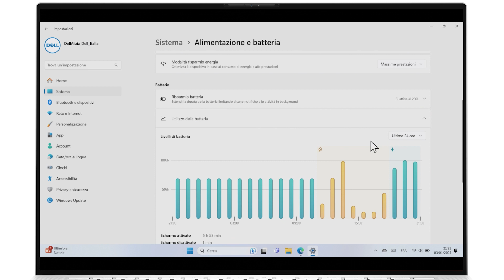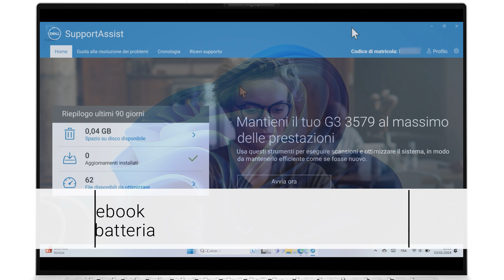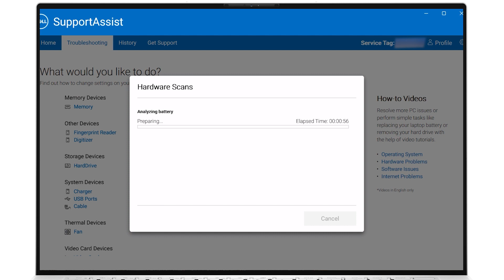Verificare la salute della batteria del notebook _ (Supporto Ufficiale Dell)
Verificare la salute della batteria del notebook 🔋🪫

In questo video ti spieghiamo come monitorare lo stato della batteria del tuo notebook per  capire se ha ancora un’autonomia soddisfacente o se sia necessaria la sostituzione.

 Controllare lo stato della batteria di un laptop è fondamentale per garantire prestazioni ottimali del sistema, un PC con una batteria scarica non sarà un dispositivo affidabile. Puoi trovare queste informazioni esaminando le statistiche della batteria nelle Impostazioni di Windows o accedendo al BIOS di sistema. Puoi anche eseguire test periodici con strumenti di risoluzione dei problemi come SupportAssist per garantire il corretto funzionamento della batteria.

Inoltre potete usare l'App DELL POWER MANAGER per gestire la batteria e la durata:

Se risulta difettosa ricordate di usare sempre batterie originali e verificate quali sono le regole per la sostituzione in garanzia. Vi riportiamo il link qui di seguito.

00:00 Verifica utilizzo batteria in Windows
00:59 Verifica batteria nel BIOS
01:35 Verifica batteria con Dell SupportAssist

🌐 Link di supporto:
🔹Come verificare lo stato di integrità della batteria su notebook Dell:

👨‍Hai bisogno di ulteriore supporto?